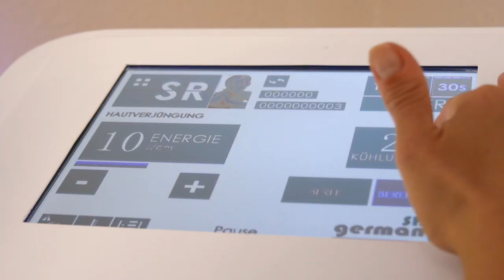Sophia Nails & Beauty in Frankfurt Sachsenhausen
Auch kleine Filme können viel erzählen.

Filme ab € 200,00 / Interesse? Gerne! :-)

Heiko Winkler / kleine filme / Düsseldorf NRW
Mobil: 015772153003